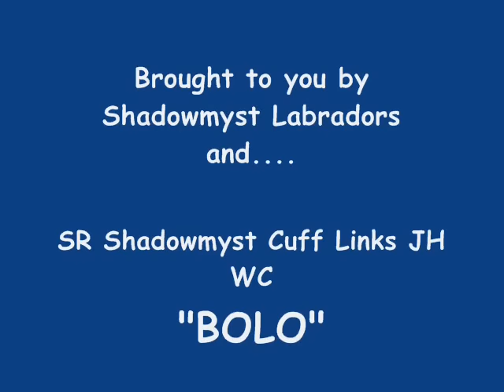Bolo x Rocky pups pool party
7 week old Shadowmyst puppies having a blast in the baby pool.  I hope you enjoy the video!